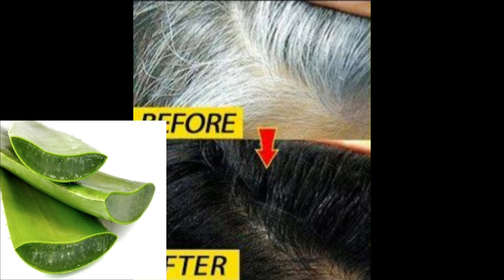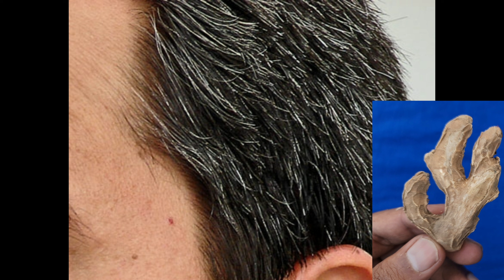सफेद बाल एकदम जड़ से काले कर देगा । White hair to black hair tips | safed baal kale karne ka tarika